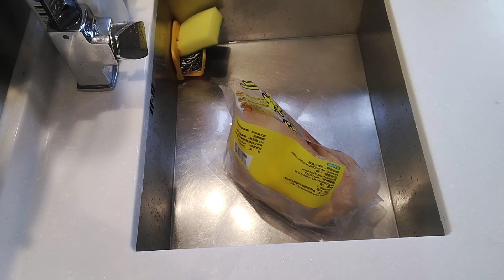Paano magluto ng Adobong Manok na may atsuete (annatto seed)at red sili watch this||crisjuls